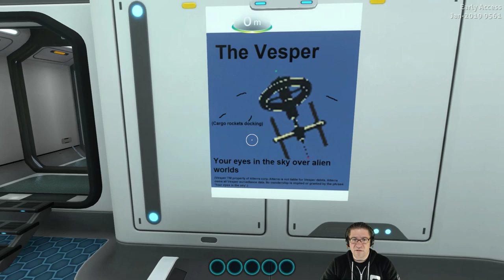Subnautica: Below Zero - First Look - Episode 1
In this episode of Subnautica: Below Zero, we take a first look into the Early Access game. (i got it for free because of the Support-A-Creator thing through EPIC Games) Thank you EPIC GAMES! This world is very familiar, but there seems to be changes that we were not expecting. Love you all!!!

📖 Preorder today! 📖